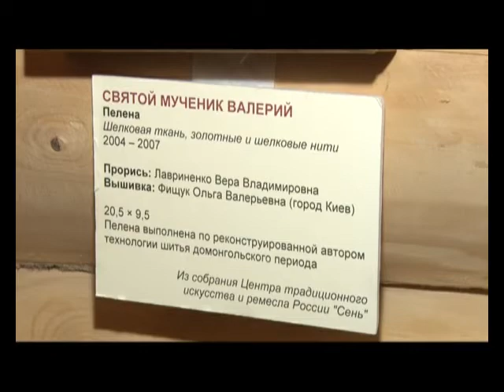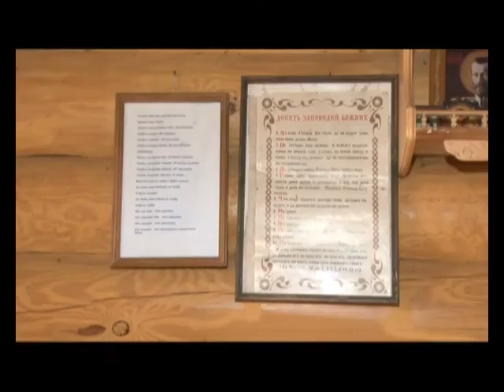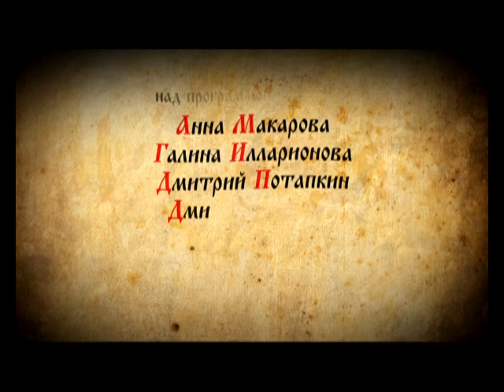Центр традиционного искусства и ремесла России «Сень» «Азы православия» ОТВ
На этот раз зрители отправятся в гости в подмосковную деревню Огарково.  Здесь находится православный ремесленный центр «Сень», в котором живут и работают  талантливые мастера,  возрождающие традиционные русские ремесла, а также красивое и трудоемкое церковное искусство лицевого шитья.